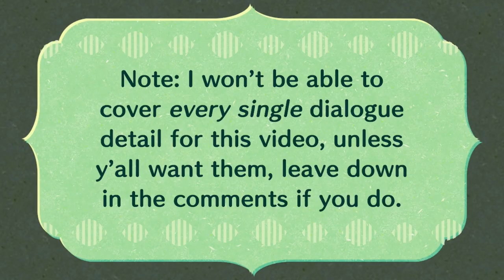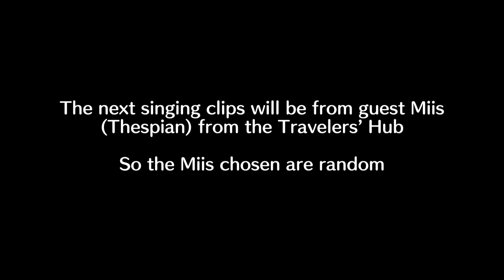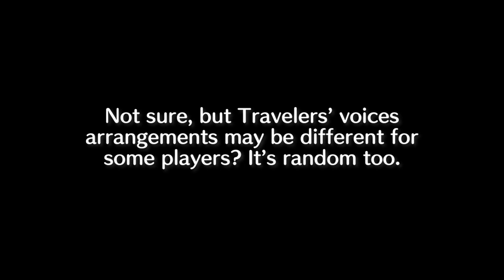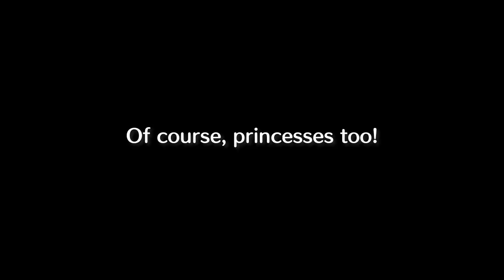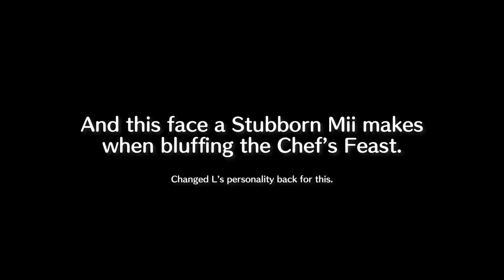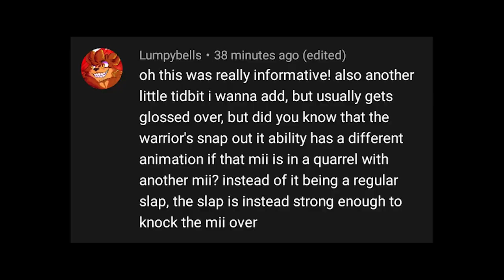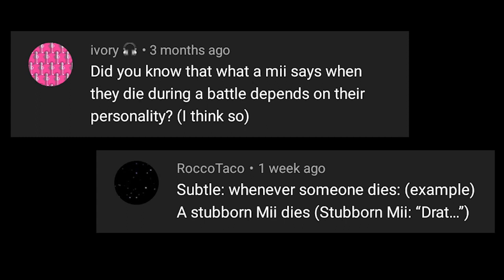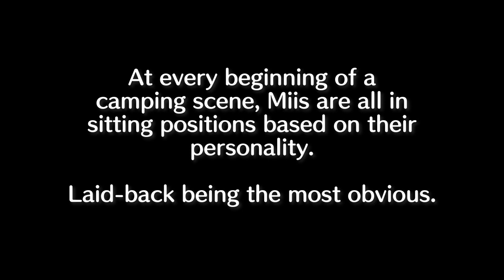Last time (?) to talk about the subtle details in Miitopia that not everyone cares about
I can finally put this to rest! Mind you, I have been working on this for a year. Thanks for everyone's input!